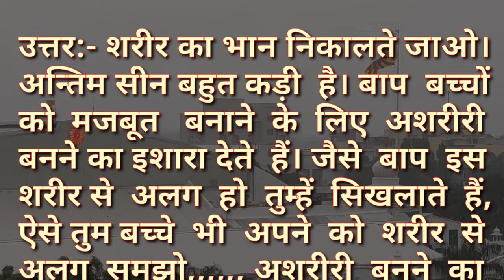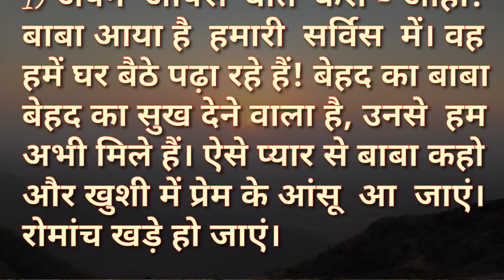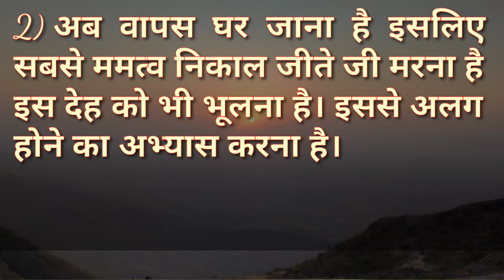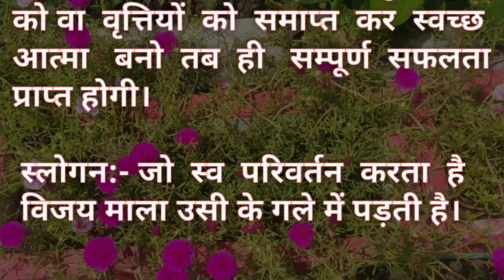Aaj Ki Murali Ka Saar / Aaj Ki Murli With Text / 15 April 2024 / आज कि मुरली / Today Murali